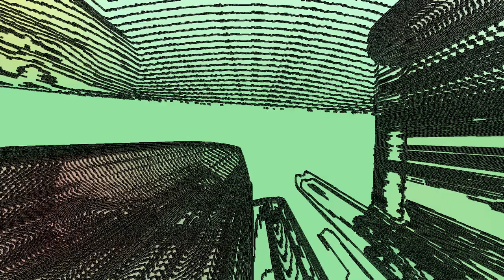THE ZYW3XENESS OF RANDOM